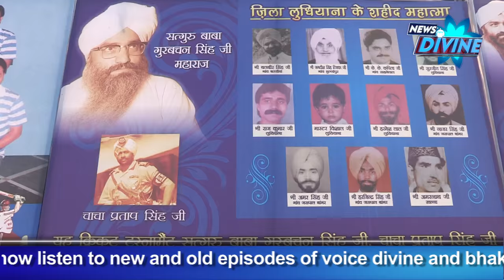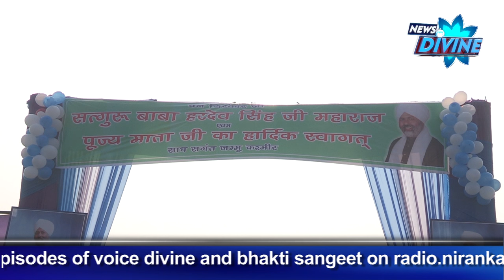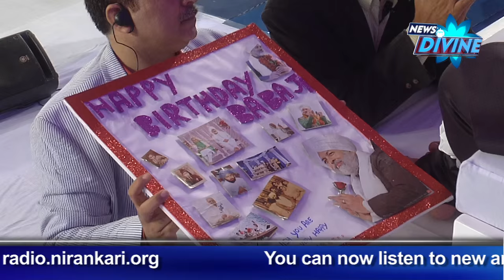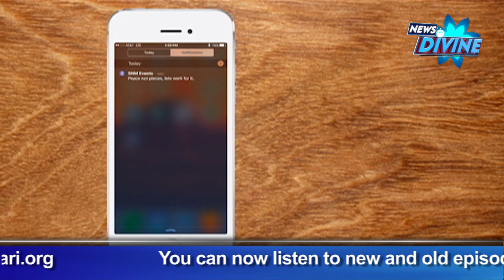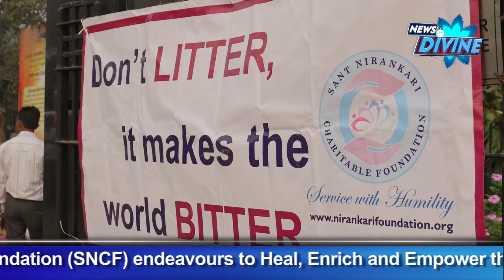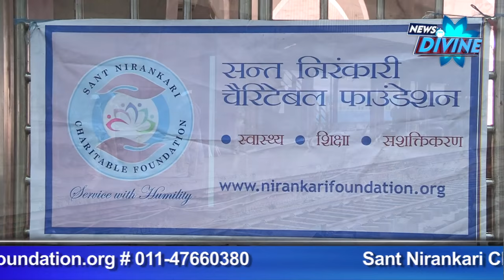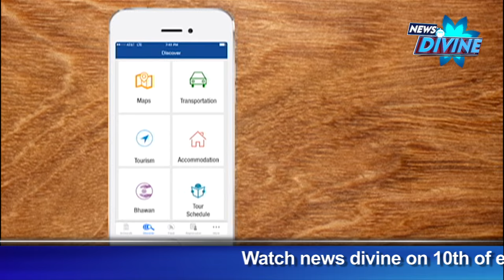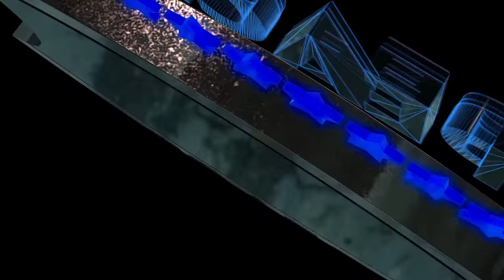News Divine Episode -March 2016